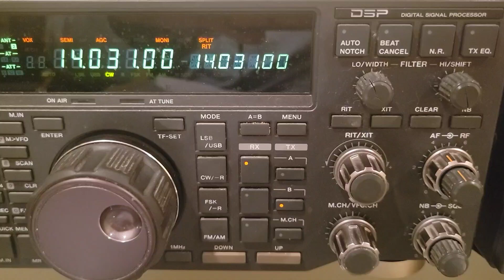9N7AA, 20m, 1 July 2023, 2356z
de wa2vuy: worked with my Fritzel OCF antenna, nice surpise to hear and work Robert in Kathmandu